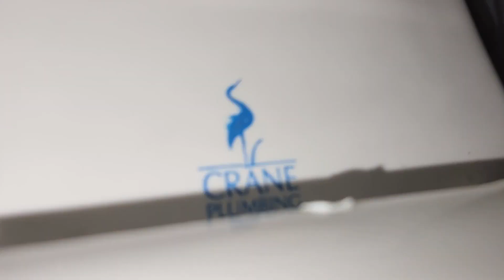2000s Crane Plumbing Atlas Elite toilet